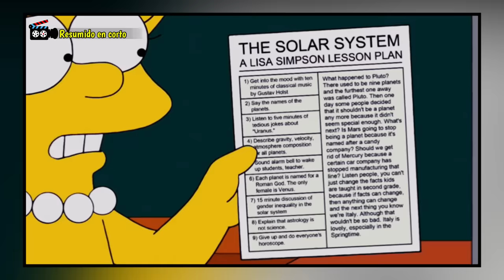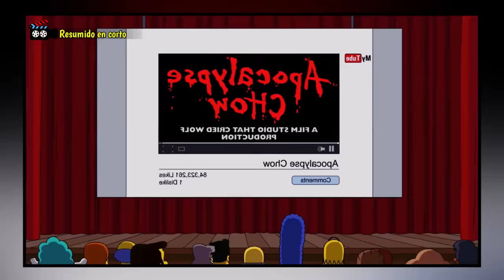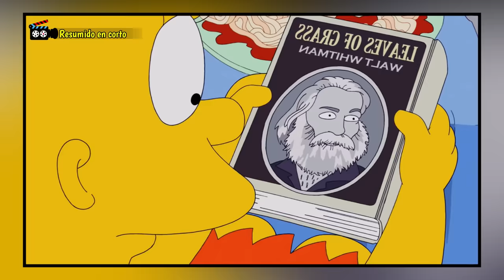Los Simpson: BART CONTRA BOB MUTANTE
Luego de la aplicación de Organismos Genéticamente Modificados para servir alimentos, un maniático hombre aplica este principio en el mismo, obteniendo fuerza y habilidades sobre humanas, además de gran inteligencia para someter al mundo a una dictadura, que solo un valiente chico podría evitar.